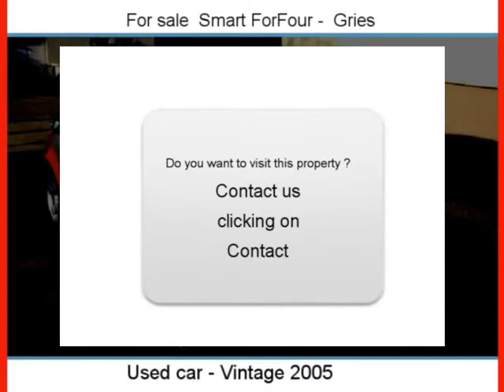Sale one Smart ForFour Gries Bas-Rhin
For sale at  Gries  Used car Smart ForFour of 54200 Km.
used motors Autoenvideo : Sale one Smart ForFour  Gries  Bas-Rhin